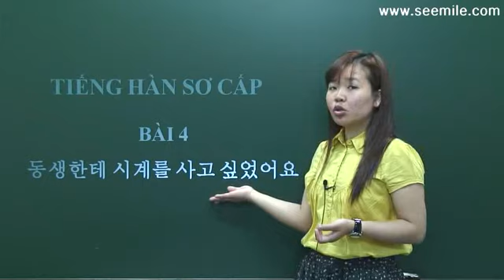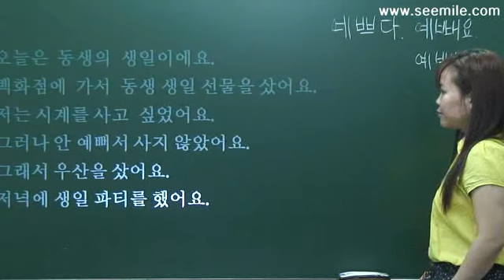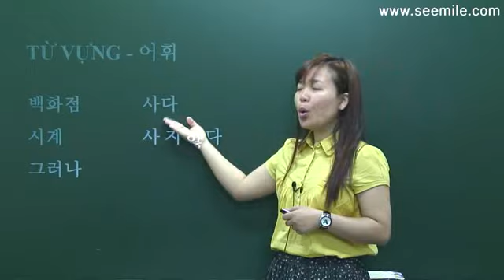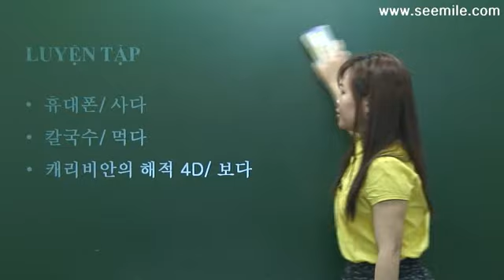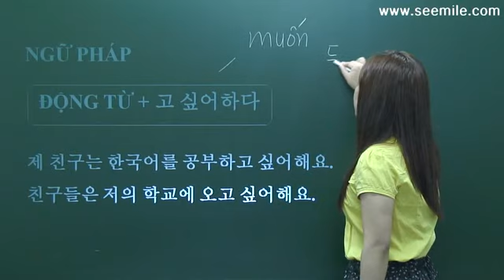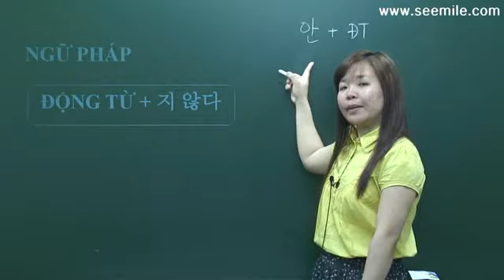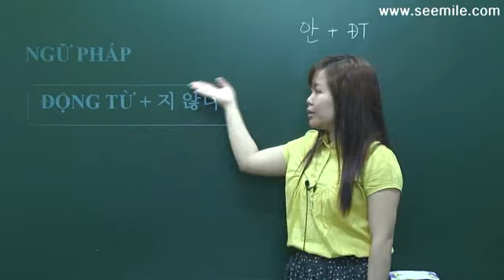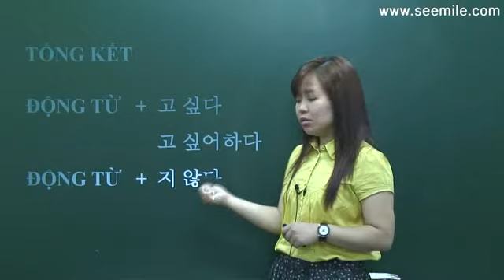[SEEMILE II, TIẾNG HÀN SƠ CẤP] 4. muốn làm gì đó 동생한테 시계를 사고 싶었어요.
2. vì dậy muộn nên tôi đã đi học muộn (vì .nên. )늦게 일어나서 지각했어요.
9.vì cảm cúm nên đã đến bệnh viện (vì nên. ) 감기 때문에 병원에 갔어요.